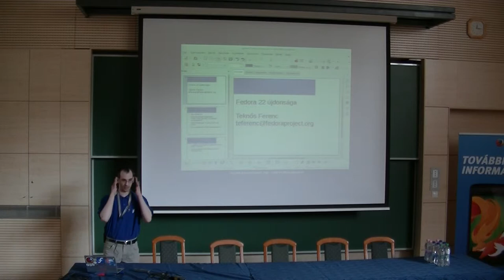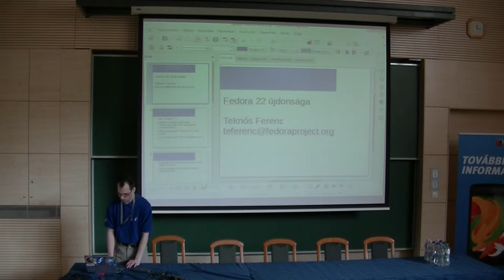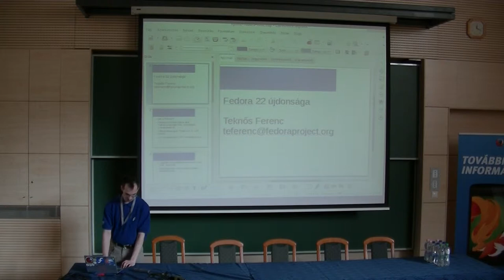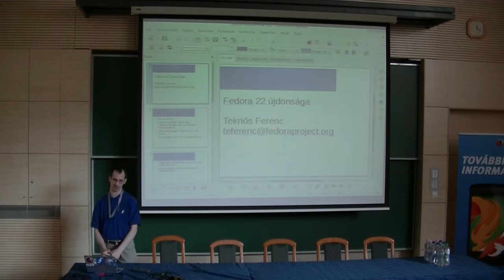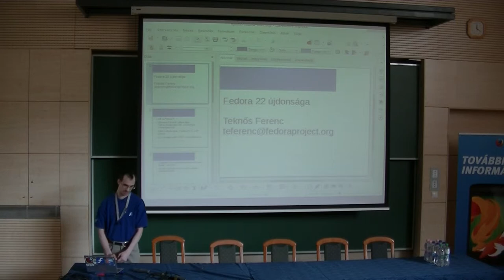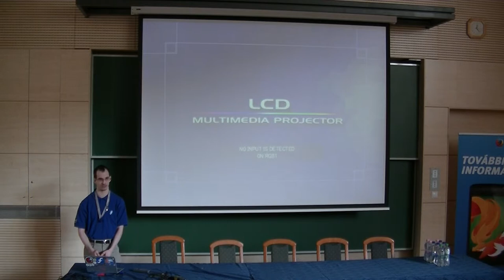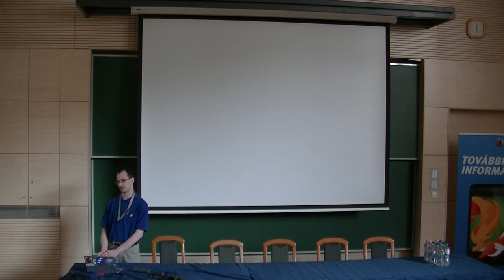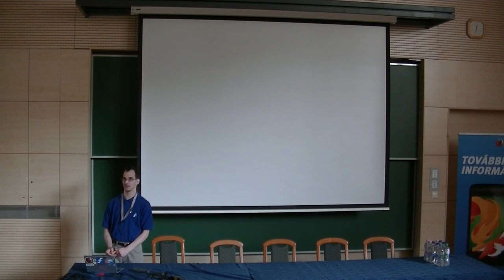Teknős Black Bird Ferenc (Fedora Project): Fedora 22 újdonságia